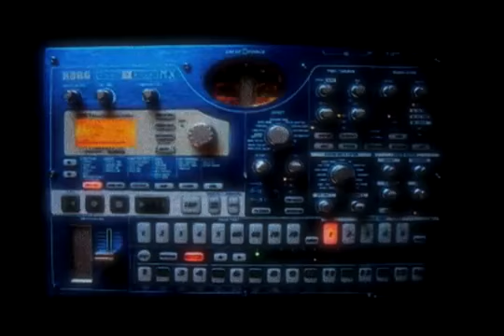MISTABISHI LIVE - MODE SEVEN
Mistabishi took this video offline, for some reason. Decided to upload it, since it sounds pretty good.